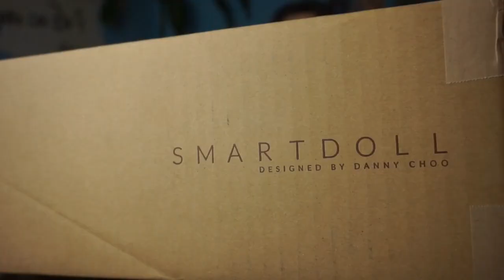Smartdoll Chaos Liberty and an OOAK Vitiligo Bust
A somewhat disjointed video, we welcome Liberty to the family!

Buy your own Smartdoll at shop.smartdoll.jp